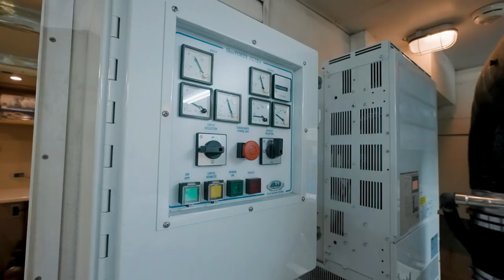2012 Ferretti Yachts 830 - "CRYSTAL PARROT"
This Ferretti Yachts 830 CRYSTAL PARROT has been maintained with an open checkbook and is a true turn-key boat ready for her next adventure. A read through her recent services will assure buyers this yacht is ready to go and will breeze through surveys prior to purchase.

📍 Boat is located in West Palm Beach, FL.

Contact Tyler Appleby for a showing!
📍 Allied Marine, Fort Lauderdale Office